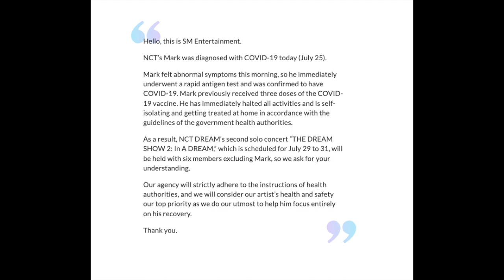NCT’s Mark Halts All Activities After Testing Positive For COVID-19